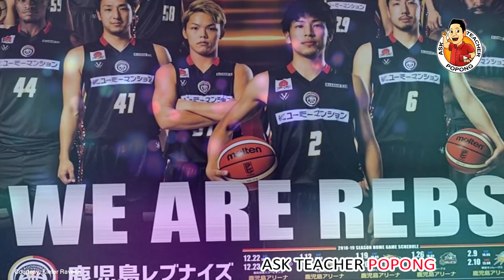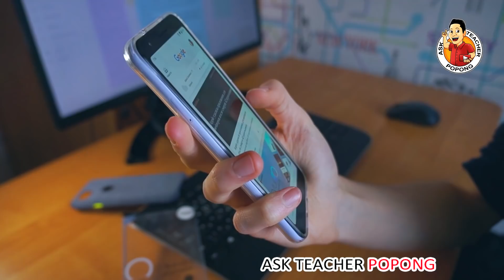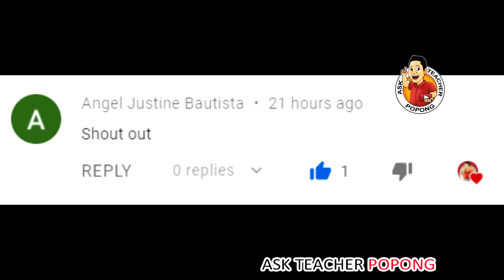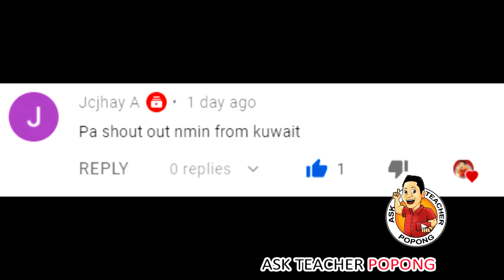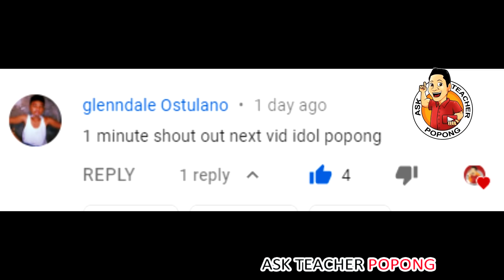🔴 ito DA-Hi-LAN bakit 12 Million Pesos Sweldo Ni Thirdy Ravena !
About the video : Dito sa videong ito ay pag-uusapan natin ang tungkol sa kung magkano nga ba ang posibleng sweldo ni Thirdy Ravena sa bago nyang career ngayon sa bansang Japan  sa piling ng San-en NeoPhoenix  na kanyang bago at first professional team  sa basketball sa B.League  ( B LEAGUE )
Title: Ito dahilan bakit 12 Million pesos sweldo ni Thirdy Ravena sa B LEAGUE !

Related Channels and  and some of my Past Topics I made.
Kaalaman
ClarkTv facts
Historya Channel
Ask teacher popong
ArchLight media
Dalton Channel
Pananaw
Tinagalog
Tinig PH
Gazebo
Madam info
Kwentong tagalog
Alamin mo
Pinoy mysteries
Pinoy mystery channel
iSportZone
3B Hoops
Other Channels Popular in the Philippines
CongTV
BruskoBros
Alex Gonzaga
Raffy Tulfo in Action
Akosi Dogie
CHoOx TV
Mimiyuuh
Claro The Third
Ja Mill
Mark Reyes
Francis Leo Marcos
Titanic
Dennis Rodman
NBA
Kim Jong Un
Coco Martin
Kim Chu
J MIX OFFICIAL
Kai Sotto
Manny Paquiao
Chavit Singson
Catrioa Grey
Jinkee Paquiao
Japan
catriona grey
PaoLUL
GLOCO
ChOox TV
AkoSi Dogie
Tanzanian Stone
Tanzania
Small Scale Miner
Tanzanian mine owner celebrates discovery of $3.3m
Tanzanian miner turns millionaire overnight
Tanzanite
Diamond
Melanie Perskin
Canva
Pinay Bilyonarya
Pinay Billionaire
Filipina Billionaire
Afronauts
astronauts
Manny Paquiao
Aling Dionisia
Aling Dionesia
Mommy D
Manny Pacman Paquiao
President Duterte
Kimg Jong Un
Hadassah Peri
huguette clark
Biggest Pearl In The Philippines
Perlas Sa Pilipinas
Agarwood
Dunekla in Tandem
Aquilaria Tree
Llyod Cadena
Llyod Cafe Cadena VLOGS
Llyod Cafe Cadena
Floyd Mayweather Jr
Antonio Margarito
Charles Feeney
Bill Gates
Si Lolo Nagbigay ng Pera ( 400 Billion Pesos )
Stem Cell Therapy Mecidine
Senator Juan Ponce Enrile
President Joseph Ejercito Estrada
President Gloria Macapagal Arroyo
Viki Belo
Lolit Solis
ABS-CBN ABS CBN ABSCBN
Vice Ganda Sahod Salary
Ferdinand Marcos Gold Bars
Imelda Marcos  Gold Bars
Bataan Nuclear Power Plant
BNPP
Duterte Marcos Bataan Nuclear Power Plant
Si kuya 48 days palutang lutang sa dagat
Angel Locsin Bakit Tumaba Darna
Angel Locsin Disk Bulge / spinal cord
Lolo sa china araw umalis ng bahay nanasa gitna ng kalsada
Ang Secret / Sikretong bahay ni Jackie Chan sa Hong Kong
Super Tekla
Super Teka  at Michelle Bana-Ag
Super Tekla Raffy Tulfo Ogie Diaz Donita Nose
Super Tekla Tutulungan ni Kuya Wil Will Willie Revillame Wowowin
Plano ni Senator Manny Pacman Pacquiao  Pagnanalong  President President
Japan Mini Rooms for Rent Computer Cafe  Ask Teacher Popong
Si Ate / Babae  Magbibigay ng Ferrari  at 5 million Pesos  Sa  Magiging Asawa Nya
Sahod Sweldo ni Thirdy Ravena sa B.League  B. League  San-en NeoPhoenix Japan
Thirdy Ravena Kiefer Ravena JBA